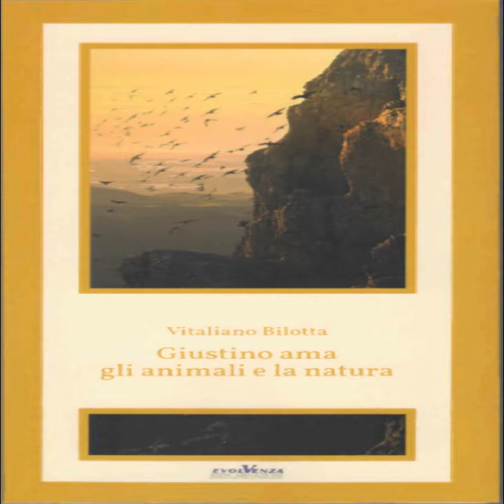Evolvenza Che connette alla Realtà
Cit./ THE MIND LIES.